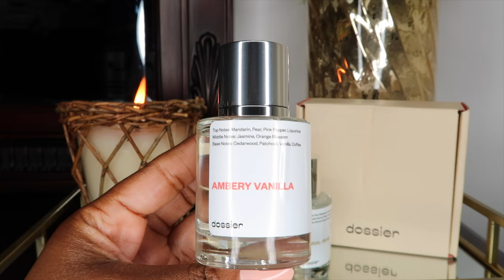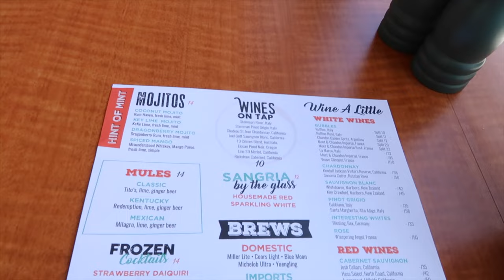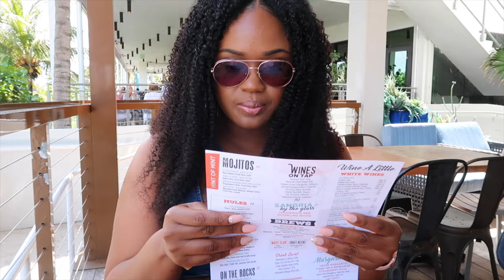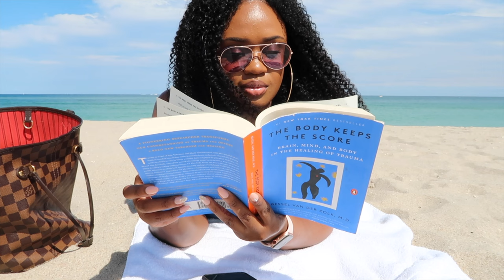GRWM FOR A SOLO DATE | MAKEUP + HAIR + DOSSIER PERFUME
In today's video, I will be doing a get ready with me for my solo date. I will be doing my makeup and hair, showing you my outfit and fragrance of choice, and taking you along with my to one of my favorite restaurants alongside the beach.

Dossier has a welcome offer of up to 20% on the website.

- Dossier has a new payment method that lets you earn store credit. Select Catch at the last step of checkout and you earn a $10 sign on bonus credit.

- Personal opinions or feedback - Dossier keeps it 100% honest with their customers so any feedback at all you have will only help us improve more.

MakeUp
Elf Brow Pencil in Neutral Brown
L.A. Girl Pro Concealer in the Color Fawn
Too Faced Natural Lust Palette
Elf Liquid Eyeliner in Black
IL Makiage Power Cream Recharge Moisturizer
Smash Box Oil Control Primer
Pore Professional Pore Perfecting Primer
TooFaced Foundation Color Chestnut
TooFaced Concealer Color Maple
Black Radiance Setting Powder
Black Radiance True Contour Palette
Black Radiance Blush in Toasted Almond
Milani Mascara in Black
Black Radiance True Contour Palette (Highlight)
Wet 'n Wild (Lipliner) in Brown
Wet 'n Wild Lipgloss Capricorn
Pore Professional Setting Spray
BS-Mall Makeup Brushes
Sonia Kashuk Brushes
Sonia Kashuk Sponge

0:00 Introduction
0:22 MakeUp for Solo Date
2:34 Hair for Solo Date
3:21 Outfit for Solo Date
3:46 Dossier Fragrance for Solo Date
5:46 Heading to Beach House and Beach for my Solo Date
12:06 Outro (Follow Me on IG @SashieE.TV)

Sashie E. TV

✨Current: 44729✨
✨New Goal: 50000✨

Overthinking (Instrumental Version) by Katnip Ft. Dylan Sitts

Equipment Used:
Camera: Canon Powershot G7 X Mark II
Lighting: Neewer Ring Light 18"
Computer: MacBook Pro

Previous Video:
IS IT WORTH THE HYPE?! TRYING THE VIRAL HAIR CURLER ON MY TYPE 4 NATURAL HAIR AGAIN!